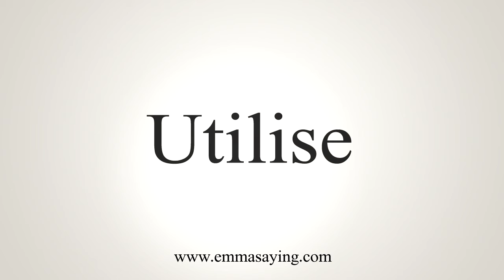How To Say Utilise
Learn how to say Utilise with EmmaSaying free pronunciation tutorials.